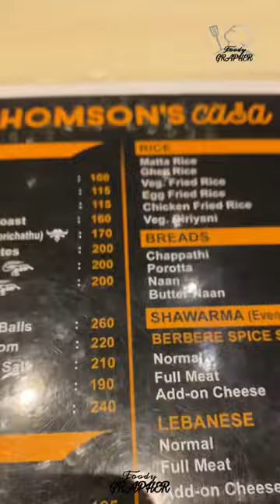THOMSON’S CASA restaurant /thrissur/must try/reasonable price/star presentation and dining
THOMSON’S CASA
Extremely high interior and dining space
95-100 % quality nd tasty food
📍 thrissur /near mission hospital

Must try
Beef varutharacha roast :140₹
CASA dum Biriyani :180₹
Chicken paal curry :125₹
American roasted chicken :430₹